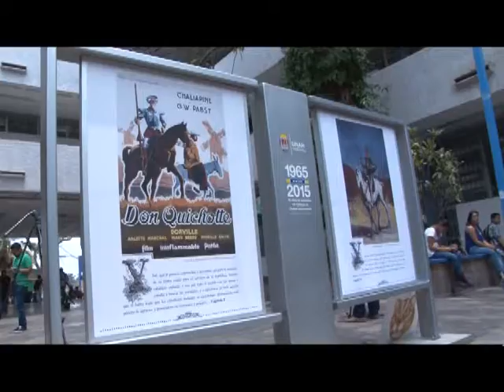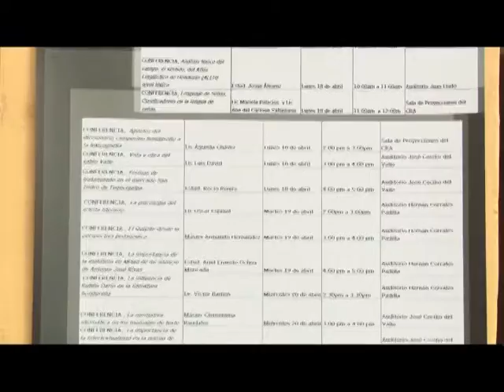UTV: Departamento de Letras organiza foro y recitales al aire libre